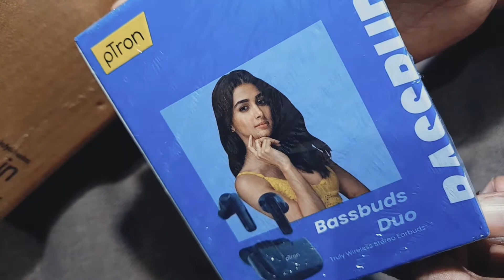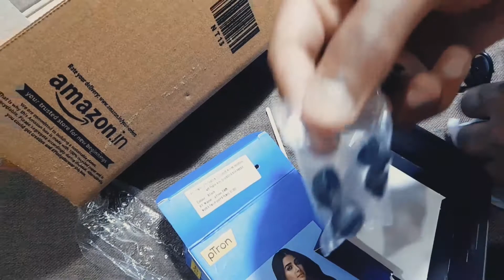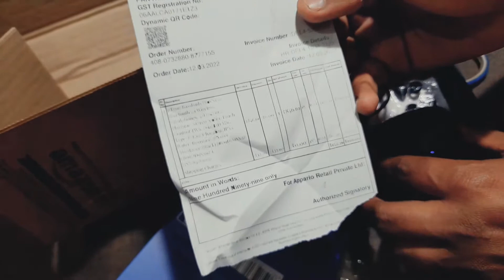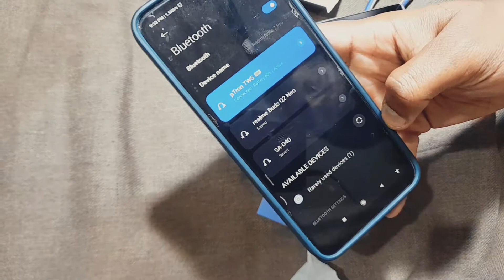UNBOXING PTRON BASSBUDS DUO | Unboing TV | Unboxing Mobiles | Tech and gadgets